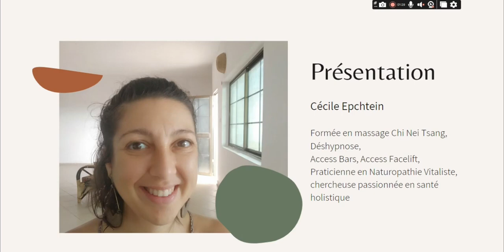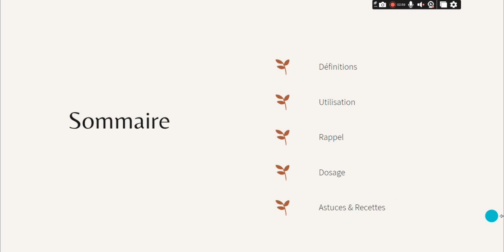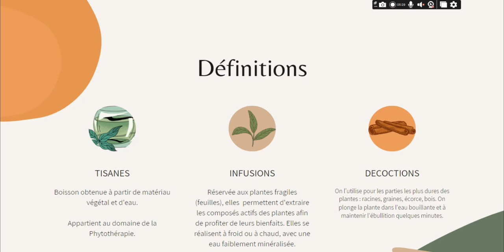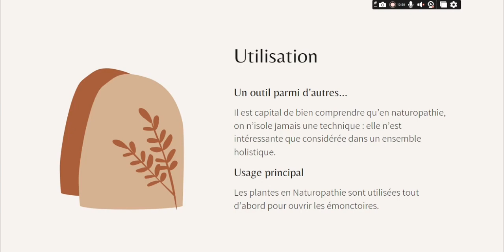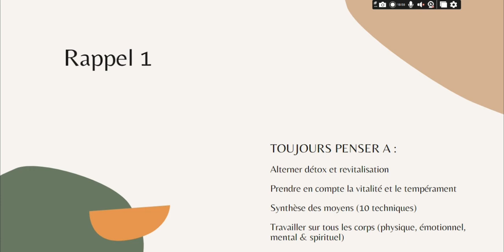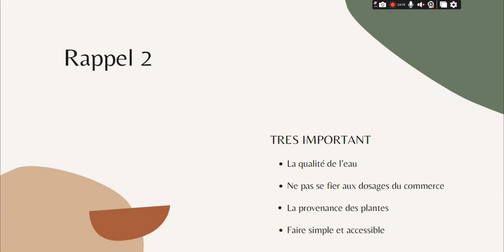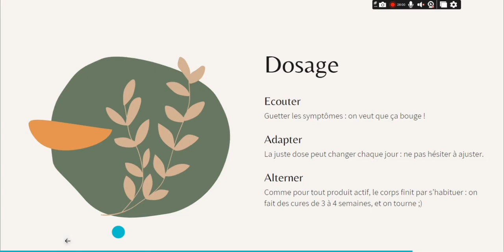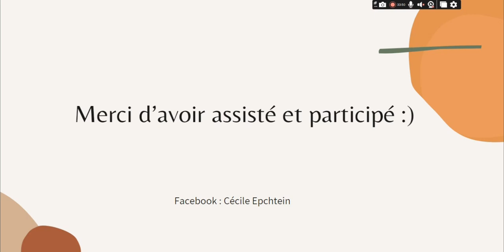Décoctions & Infusions: Le Guide Ultime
Découvrez le guide ultime des décoctions et infusions, où Cécile Lepstein, naturopathe vitaliste, vous révèle les secrets de la naturopathie. Vous apprendrez à préparer des infusions et décoctions, essentielles pour extraire les bienfaits des plantes. Que vous soyez novice ou expert, cette masterclass vous offre des astuces pratiques et des recettes savoureuses. FINANCE TA FORMATION EN NATUROPATHIE AVEC LE CPF OU PÔLE EMPLOI et téléchargez le PDF pour approfondir vos connaissances. Explorez comment la phytothérapie s'intègre dans une approche holistique de la santé, en ouvrant les émonctoires et en favorisant la détoxification et revitalisation du corps. Engagez-vous dans une formation continue et devenez un expert en naturopathe pour accompagner votre chemin vers la santé et le bien-être. TÉLÉCHARGER LE PDF pour découvrir toutes les techniques et bienfaits des infusions et décoctions.

CHAPTERS:
00:00 - Introduction
01:27 - Mauvaises herbes et vertus des plantes
02:53 - Infusion et décoction : définitions
05:31 - Phytothérapie en naturopathie
07:52 - Approche holistique de la naturopathie
10:56 - Principes de la naturopathie
18:57 - Qualité de l'eau pour infusions
20:06 - Importance de l'eau
23:26 - Plantes pour infusions
25:56 - Astuces et recettes d'infusions
28:49 - Plantes adaptogènes
29:43 - Recettes d'infusions
31:56 - Plantes à semer dans son jardin
33:41 - Conclusion